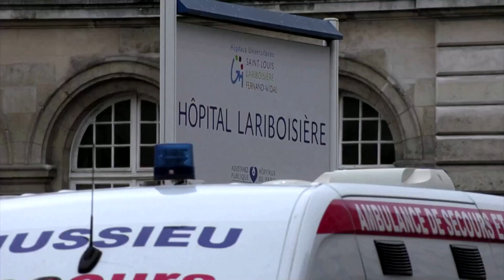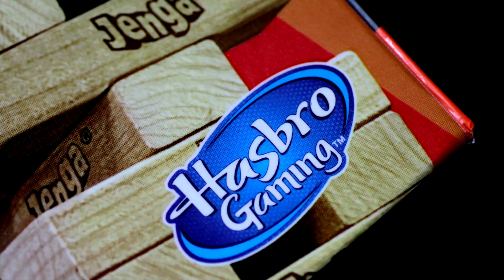Wall Street tumbles as virus cases soar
U.S. stocks closed sharply lower, with the S&P 500 posting its biggest daily decline in four weeks, as soaring coronavirus cases and uncertainty about a fiscal relief bill in Washington dimmed the outlook for an economic recovery.